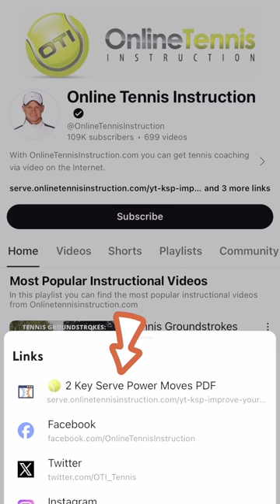See link in Homepage for more details👆🏼🔗